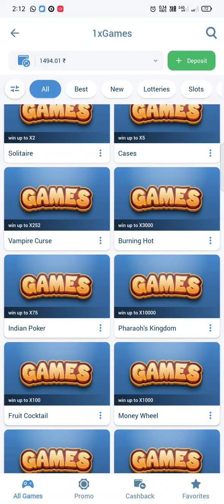Fruit cocktail game 1xbet online earning gaming